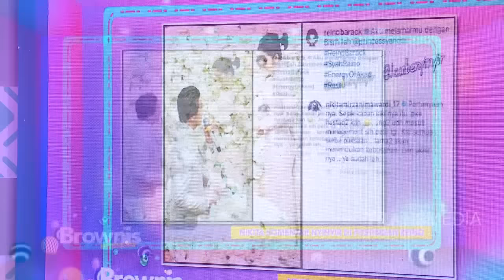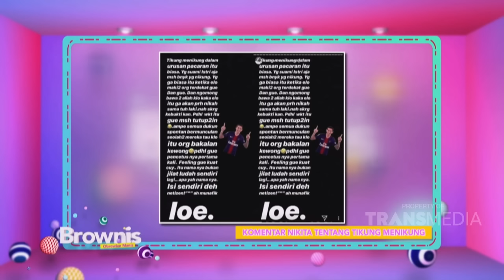BROWNIS - Instagram Nikita Di Block Syahrini ? (7/3/19) Part 2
BROWNIS
TAYANG SETIAP HARI PUKUL 12.30 WIB